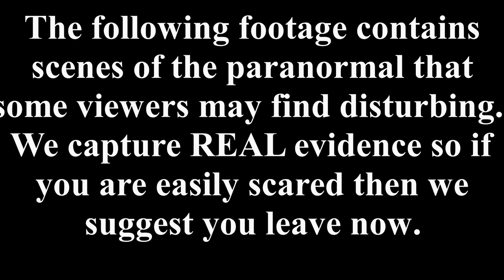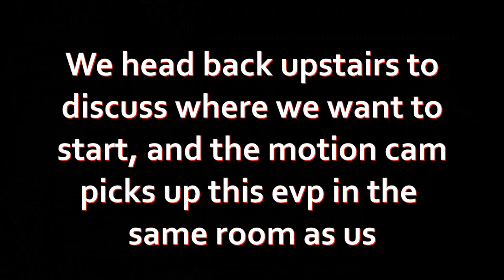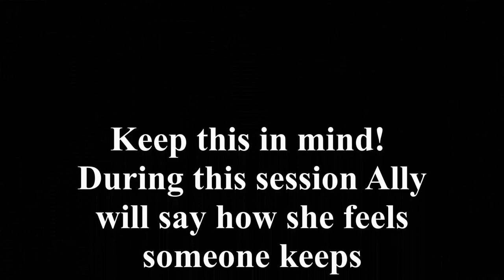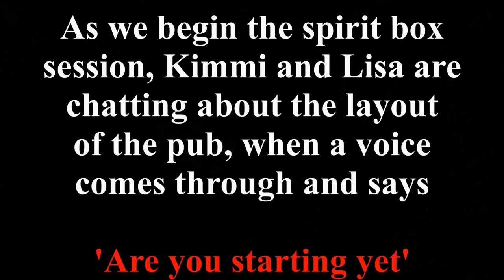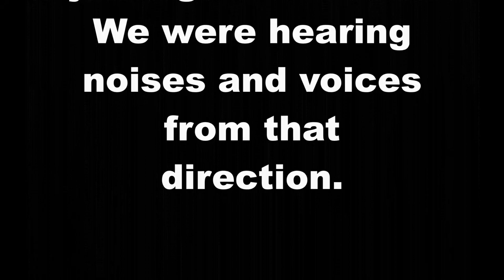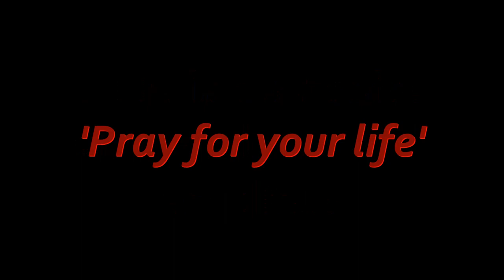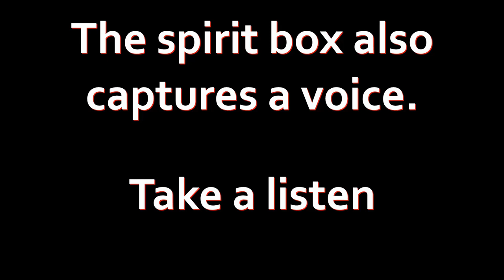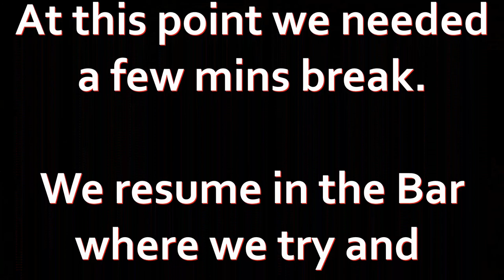***GHOST CAPTURED ON CAMERA!*** the Oxford pub PART ONE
This is part one of our investigation at The Oxford pub, In Margate, Kent, UK. What we would witness and capture both shocked and excited us to the core! Seeing a face of a spirit right infront of us is something we did not expect from this little pub.